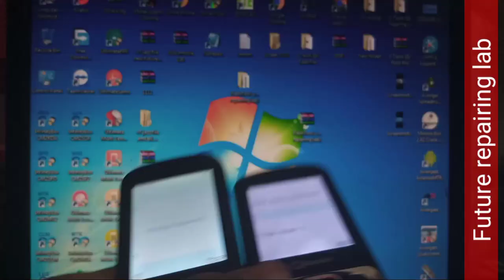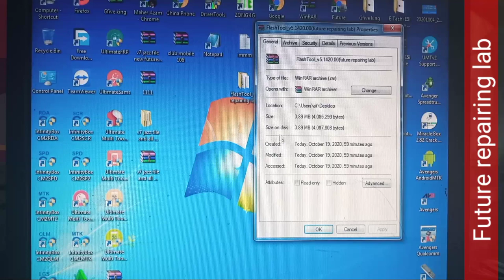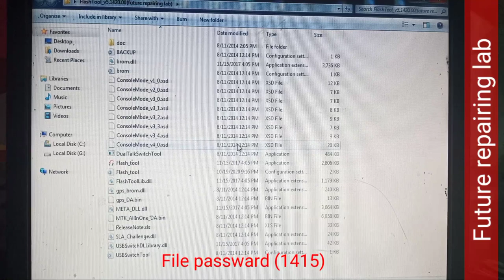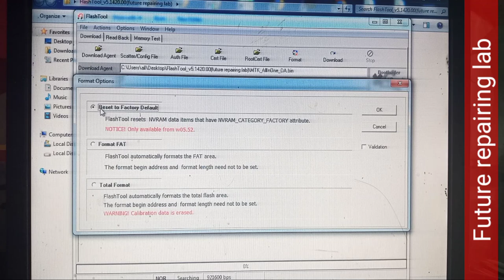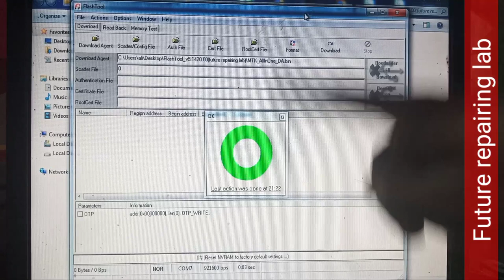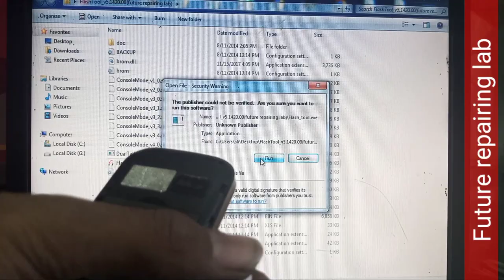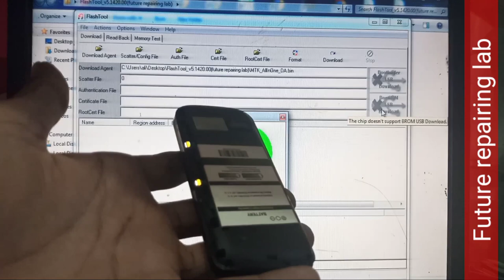unlock all keypad mobile password | screen lock remove free tool | future phone flash tool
FILE passward =  1415
hi friends,
how are you hope you will be fine today i'm going to show you how to remove lock any keypad phone free

Jazz digit 4G free file unlock v7 version Without Box Fastmode fix jazz v7 for all Sim unlock free

Jazz Digit 4G V6 Free File Unlock Done Fast boot Mode Without Box in One Click